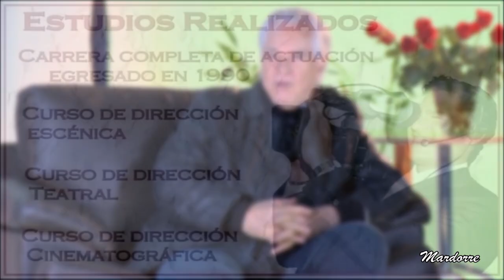Nota sobre Fernando Colunga cómo "Director de Escenas"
Fernando Colunga es un actor  vocacional   ,  un gran estudioso  de su profesión ,  que se ha preparado  en todas las ramas de la actuación , dirección y producción , y  ha demostrado  su talento y  profesionalismo  a lo largo de su exitosa carrera